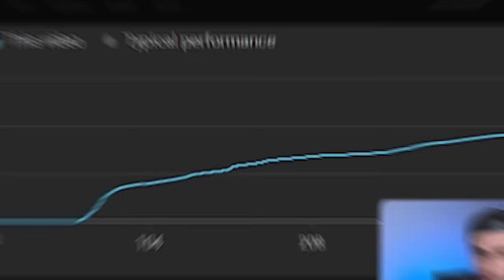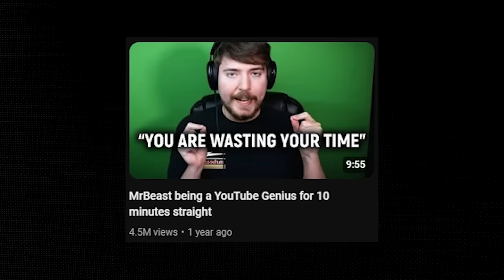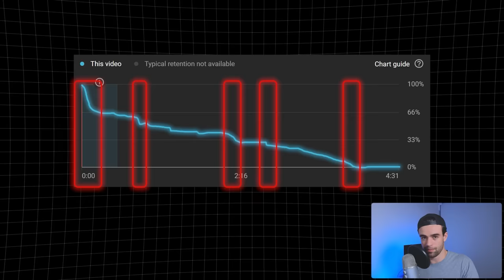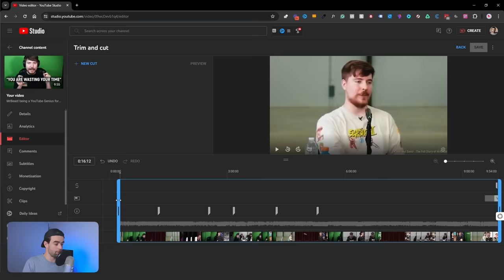How to get more views in 2 minutes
This 2-minute hack could help you get more views on videos you already posted!